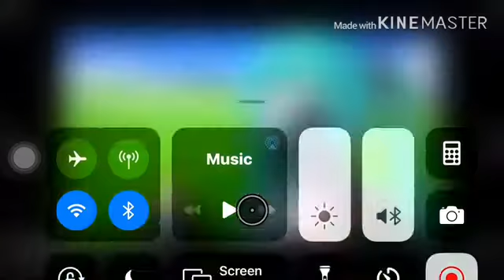Where are U now parody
Suggestion by Randy beck